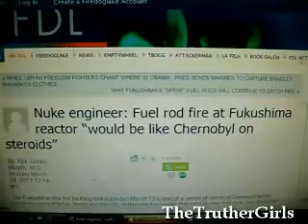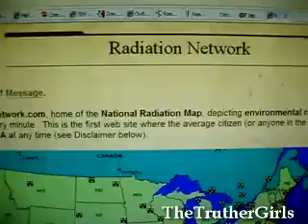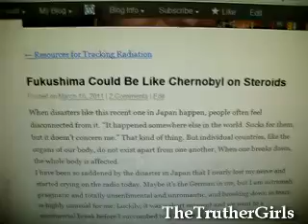Japan Disaster : Chernobyl on Steroids?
Will the spent fuel rods catch on fire and create a far worse problem than the meltdown of the reactor itself?